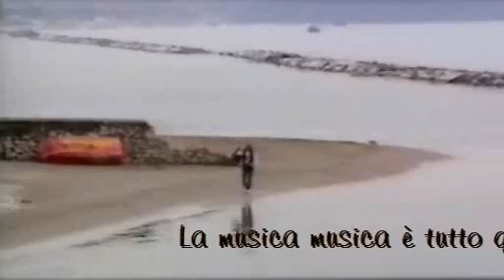Omaggio a Pino Daniele - Una vita per la musica (Napule e' )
Il 19. marzo e'  il compleanno di Pino Daniele,
Ho colto loccasione per fare questo video.
Un omaggio a questo grande musicista napoletano che io porto nel cuore. Questo video passerà alla storia per il tempo che ho dedicato per il montaggio, tempo  bellissimo che ho passato con Pino e la sua musica e come canzone  ho  pensato  a Napule e
Perchè  Pino è Napoli e per me  Napoli e  Pino
Grazie Pino per esistere!

...Sono un cantante di blues che non si ferma per niente al mondo porto i miei anni nei jeans
e qualche volta ho toccato il fondo  ... (Sono un cantante di Blues, 1993)
Tribut an Pino Daniele, einen großartigen italienischen Sänger, Musiker und Songtexter.

Tribute for Pino Daniele a great italien singer,  songwriter and musician.